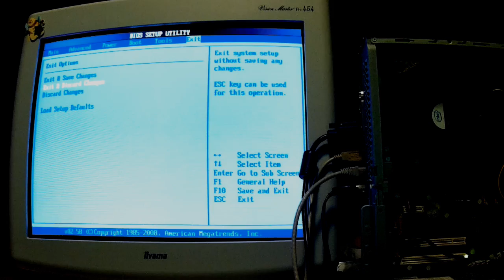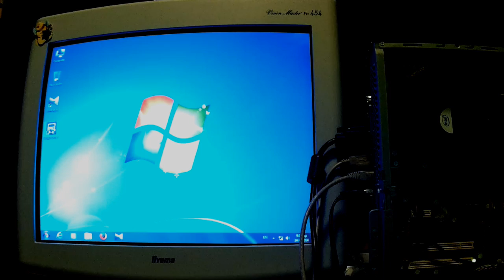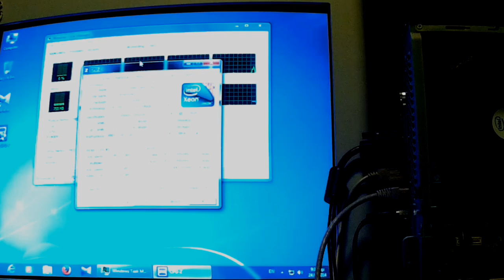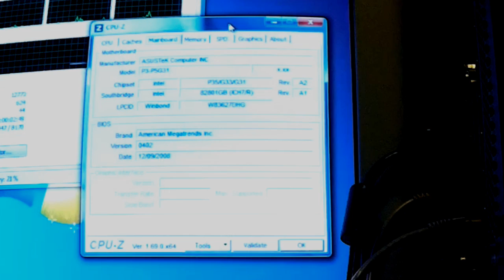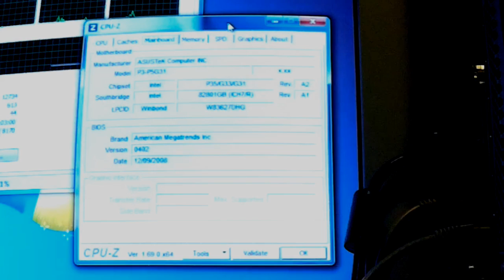771 to LGA 775 socket adapter mod Xeon Quad Core on 775 motherboard #2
TESTED adapters

Make your system FAST.
Multitasking, gaming, 1080p flash player even with onboard graphics card.
All these with the best cpu a 775 system can have. Professional grade cpu at lower cost than consumer cpus.

A simple modification to a socket 775 system and there you are !
Use a cheap Quad Core Xeon that is better than an expensive Core 2 Quad.
Same features, all of them, but far better quality, as they are meant for professional use thus only high quality chips pass the quality control for the server market.
Now in your system too!

A Xeon Quad Core runs cooler, consumes less and overclocks a lot better.

Note not all motherboards are compatible but almost all branded are compatible with any 771 Xeon, except of X38 and X48 chipsets that are only compatible with certain Xeons.

Grab your adapters and the Xeon and there you go !!!